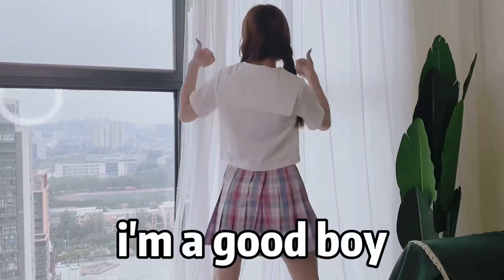Hot Beauty 1739